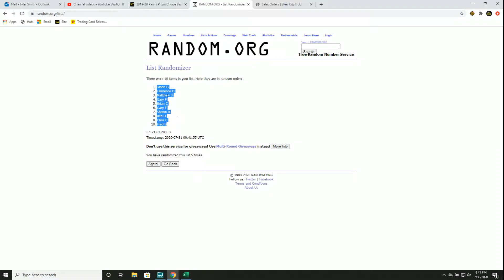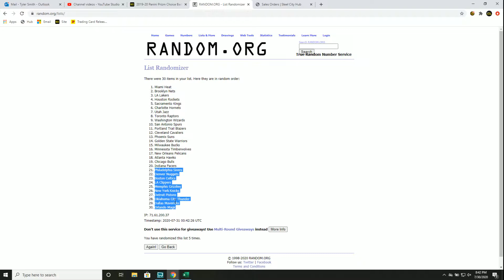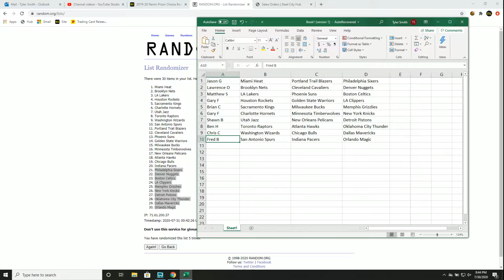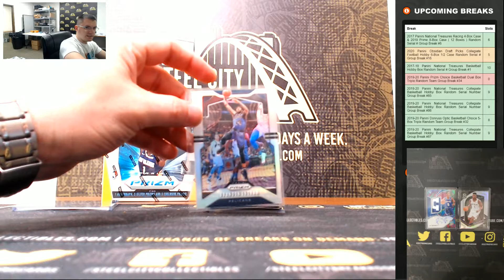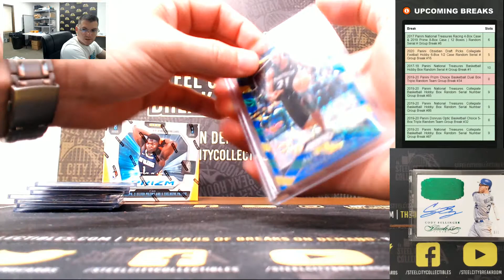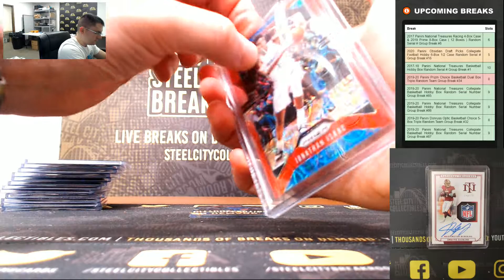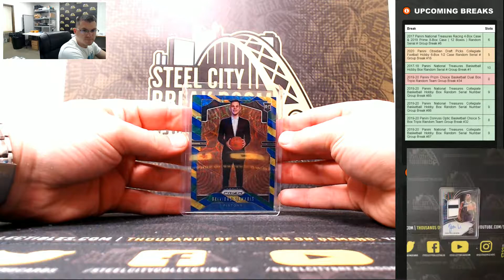2019-20 Panini Prizm Choice Basketball Dual Box Triple Random Team Group Break #34